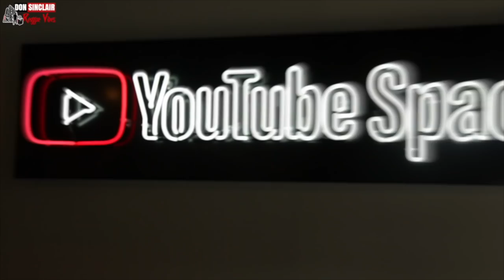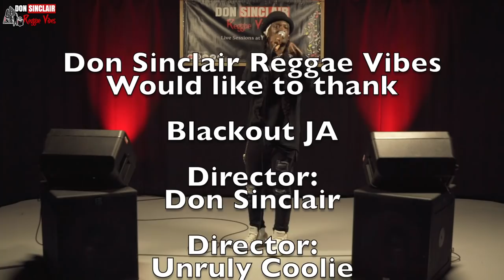Blackout JA - The Only Good System Is A Sound System Live & Direct at YouTube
Blackout JA - The Only Good System Is A Sound System
Live & Direct at YouTube
Blackout Ja aka Christopher Hendricks was born in Portland Jamaica. He is the youngest of three siblings. Growing up in a musical household, his mother sang on the church choir and his father played a sound system called Universe, from Portland.
Seeking a career in music he went to Kingston, worked with popular producers like, Collin fat, Sly and Robbie, Castro Brown, Steven Stanley, Heavy D, Bus out, Gussie Clarke, Tuff Gong, High Power Music ; General Lee and Sky High and the Mau Mau who recorded his first LP entitled Blackout.
Signed to Supreme Promotions; who hosted the biggest one night reggae show on earth; Sting. He preformed four consecutive years to excellent reviews. Performing on Reggae Sunsplash, Teen Splash, Border Clash, Ghetto Splash, Tastee Talent Contest as a special guest, and other respected Iconic stage shows. He is the ultimate performer who has honed his craft in the toughest place on earth.
Blackout Ja was signed to East West Records and worked with producers from the UK and across the world. He has topped the drum and bass and Jungle charts with hit singles like Informer and Murder a Sound with Tenor Fly and the Runtingz Crew. Other hits are Champion Sound with Navigator, Dancehall Extravaganza EP featuring Courtney Melody, Daddy Freddy and YT and Push up with Benny Page, amongst many other underground hits. He has currently released another hit project Blackout Ja as Rankin Toyan on the Jewel Deal Label.
He has worked with Producers like Congo Natty, Lion Dub, Isaac Maya, Benny Page, Marcus Visionary, J Shales, Serial Killaz, Sticky Budz, Dread Squad, Mongo's hifi and other producers across Europe and around the world and has performed on major festivals like Boomtown, Shambala, Notting Hill Carnival, One Love Festival and many other